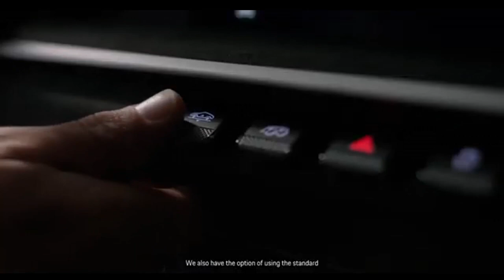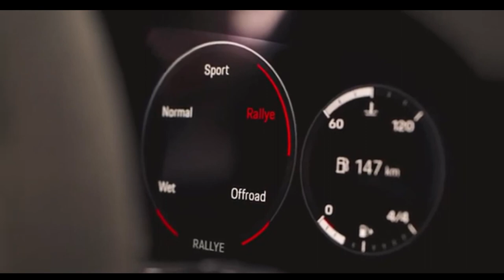PORSCHE 911 DAKAR 2024